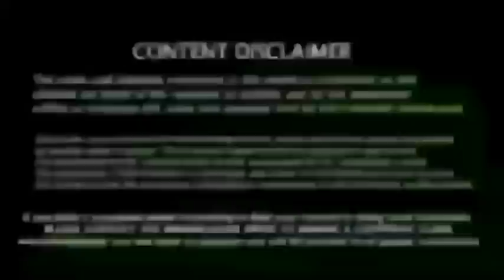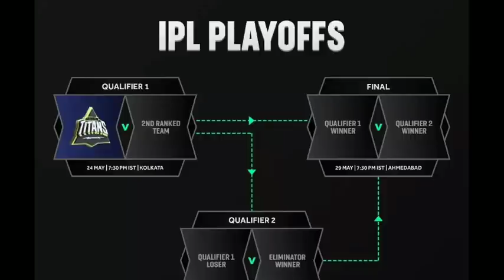Ipl 2022 : Csk vs rr Match, ப்ளே ஆஃப்பை ! மாற்றப்போகும் சிஎஸ்கே, எப்படி தெரியுமா ?